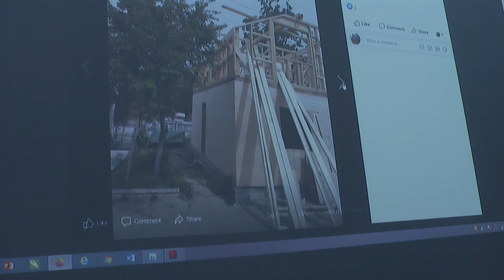LA MOINESTI Sedinta Consiliului Local din 19 iun FILMARE EXCLUSIV TV 4K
LA MOINEȘTI, județul Bacău, Ședința Consiliului Local din 19 iunie 2020 FILMARE EXCLUSIV TV 4K.

Cu stimă,
echipa Exclusiv

Vizionare plăcută !